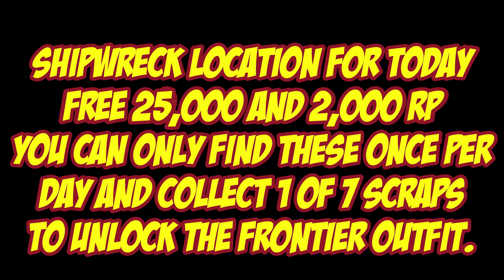Shipwreck Location For Oct 14th 2023 | GTA 5 Online | Los Santos Tuners DLC